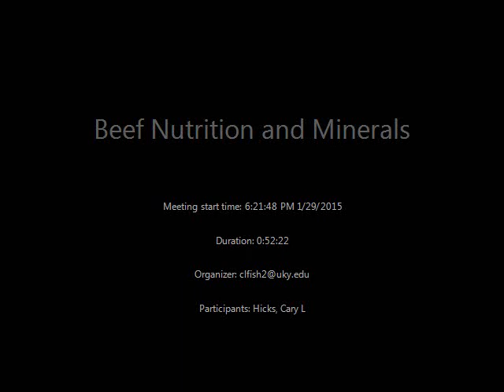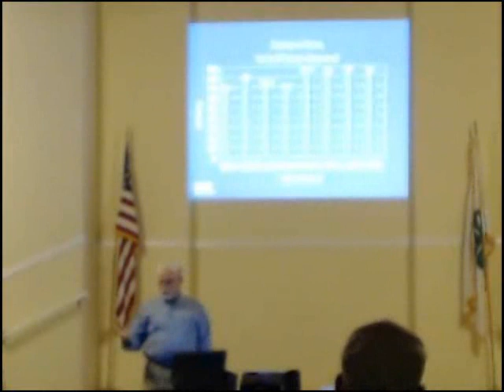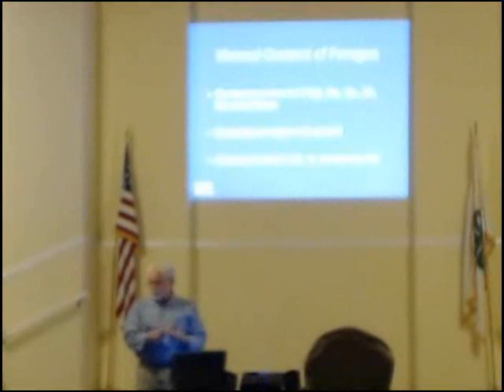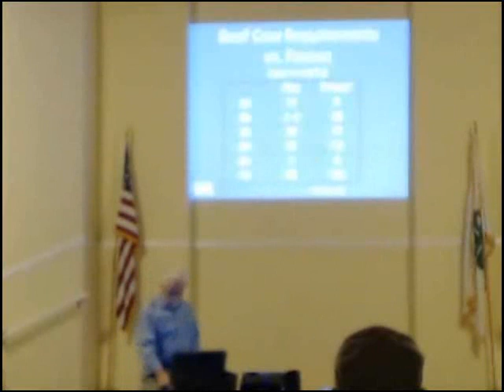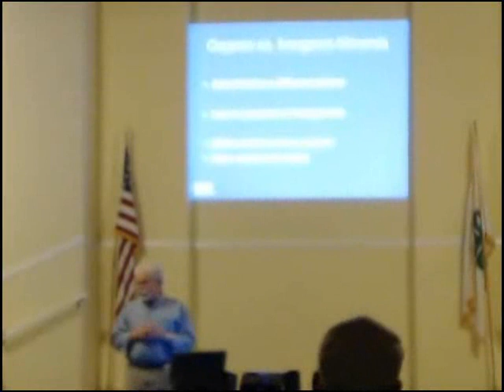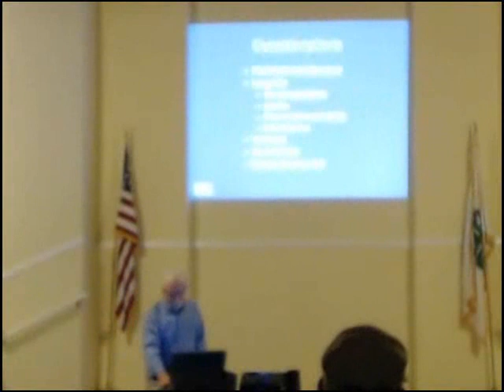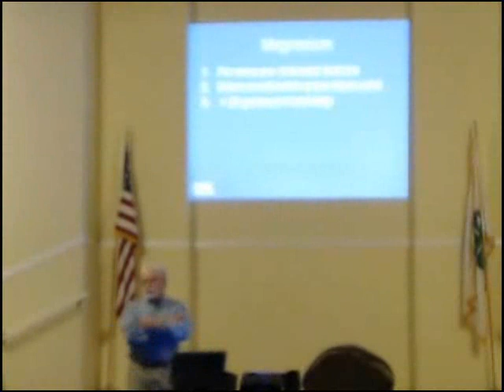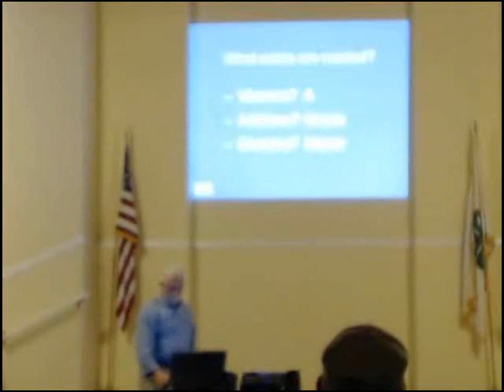Beef Nutrition and Minerals Jan 29 2015 06 21 48 PM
UK Beef Specialist Dr. Roy Burris discussing nutrition and minerals at the McLean County Beef Producers Meeting on January 29, 2015.